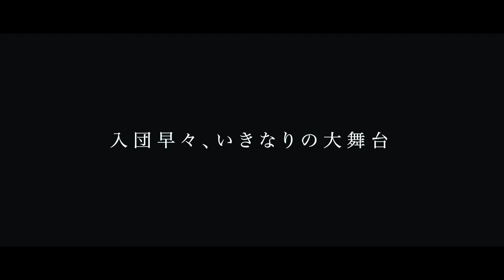【八日市南高校】主将に任命も、チームメイトに嫌われキャプテン交代/徳島インディゴソックス入団、白飯にふりかけの貧乏生活もベストナイン獲得/川崎宗則と一緒にノック/芦屋ボーイズ東弘明監督に密着②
監督　東 弘明

滋賀県近江八幡市出身
滋賀野洲ボーイズ
八日市南高校
オリックス・バファローズ(育成ドラフト1位)

【企画・制作】
株式会社Blue Rose

野球人生の取材希望者、チームも随時募集中！
※取材をさせていただきたい方のみに返信しています。